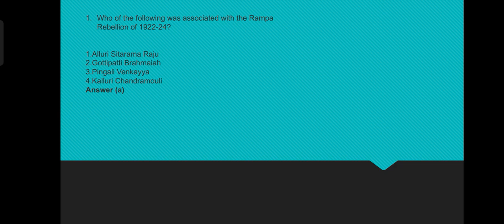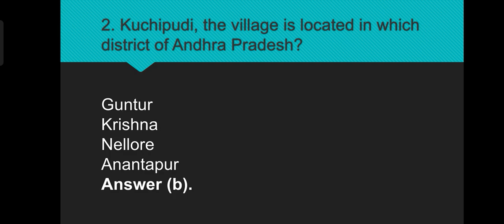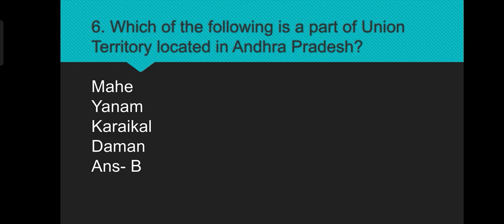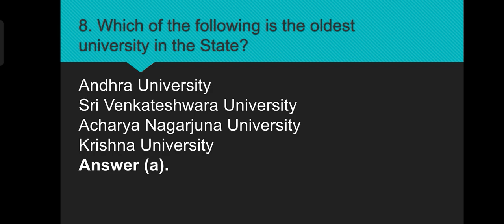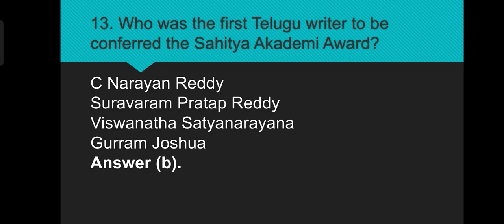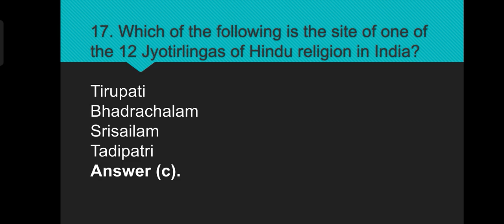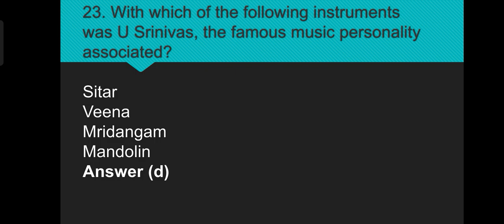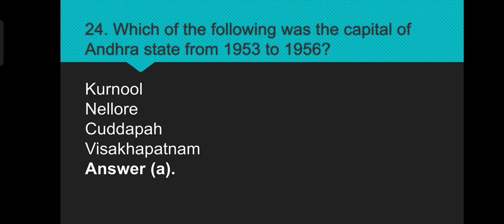IMP QUSN OF STATE AP// VERY IMP MUST WATCH